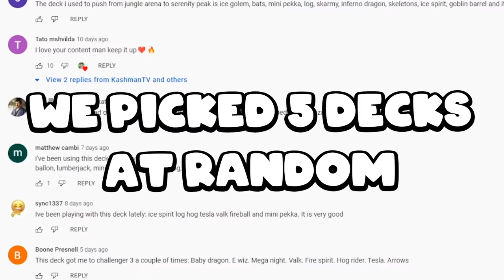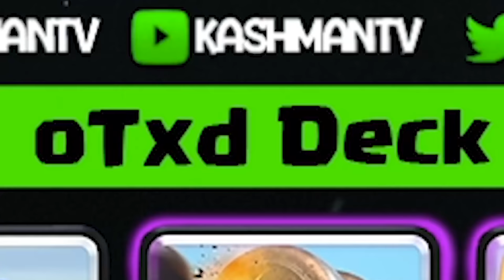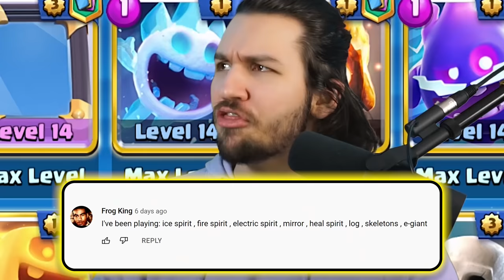Do YOU have the Best Mirror Deck in Clash Royale?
I NEED YOUR HELP! There are a lot of Decks in Clash Royale, but we are in search for the BEST DECK in Clash Royale! To find the best deck in Clash Royale, I need you to request which Clash Royale Deck you think is the best Deck in Clash Royale. I will try out your best Clash Royale Deck in one live ladder game in Clash, and review each of the best decks. To determine which of you truly has the best Clash Royale Deck!

But this time. We are doing Mirror Decks in Clash Royale!

0:00 Intro
0:21 Deck 1
3:25 Deck 2
6:37 Deck 3
8:53 Deck 4
11:31 Deck 5
14:14 Winner Reveal

Check me out live on Twitch at 2pm EST Tuesday - Saturday